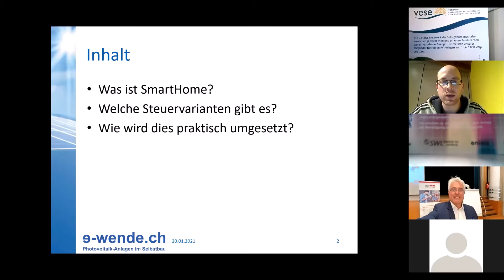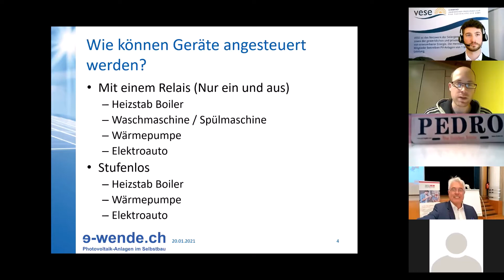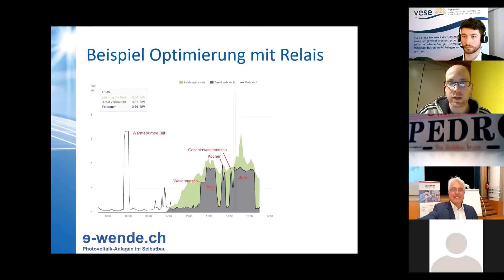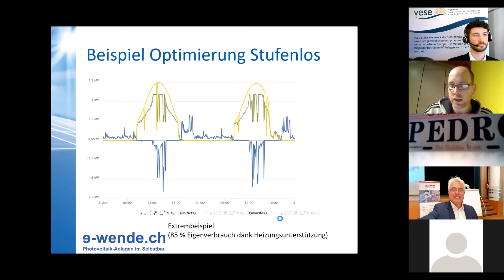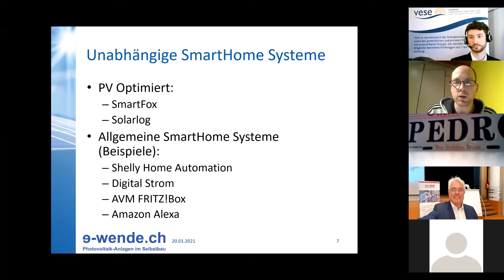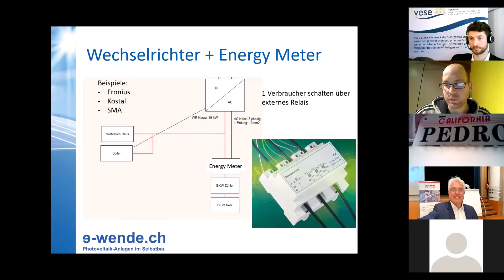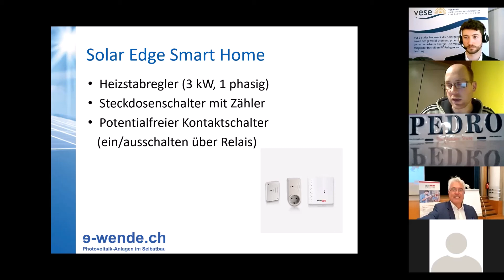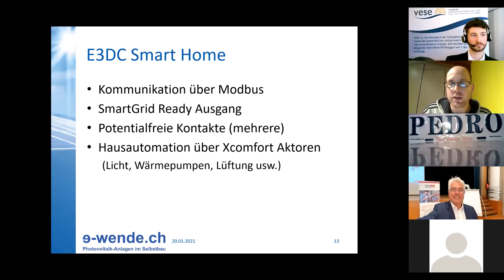Syril Eberhart, Inputreferat Smart Home und PV - VESE Online-Treff vom 20.01.2021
Die neue Reihe von Webinaren des VESE "VESE Online-Treff" startete am 20. Januar 2021 mit dem Thema Smart Home. Syril Eberhart hat das Inputreferat dazu gehalten.
Der VESE Online-Treff dauert ca. 1 Stunde, beginnt mit einem Inputreferat zum jeweiligen Thema und endet dann in einem offenen Erfahrungsaustausch.

Die Präsentation kann unter Downloads auf der VESE Webseite heruntergeladen werden